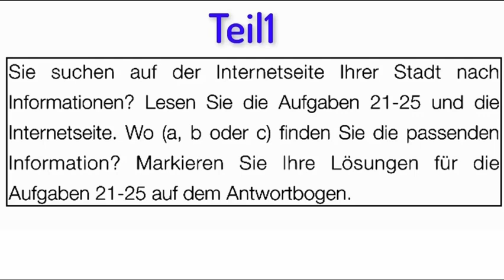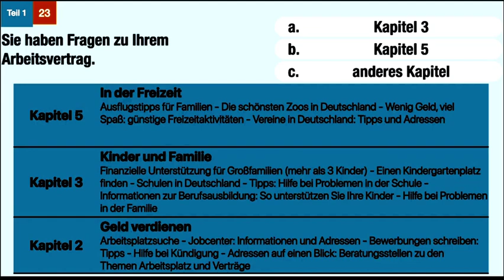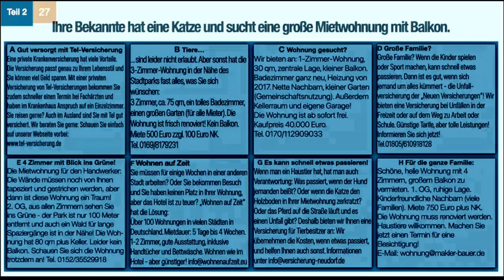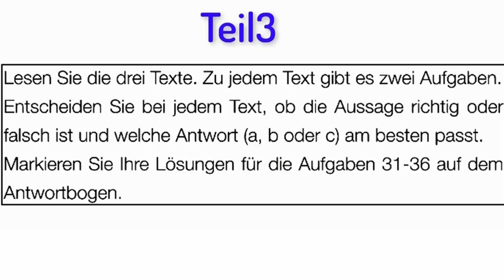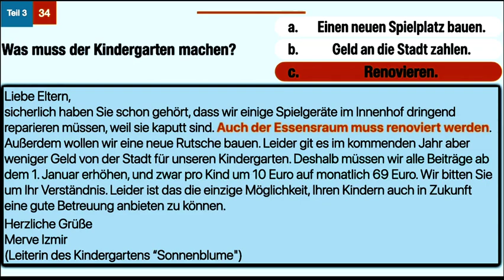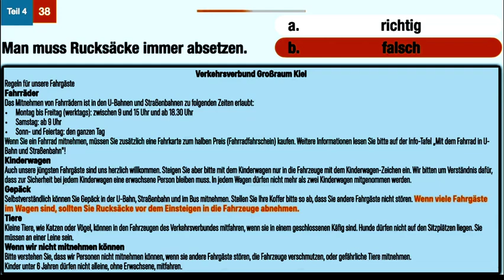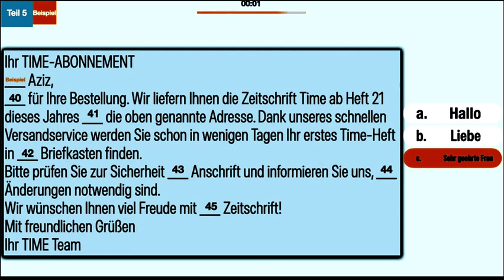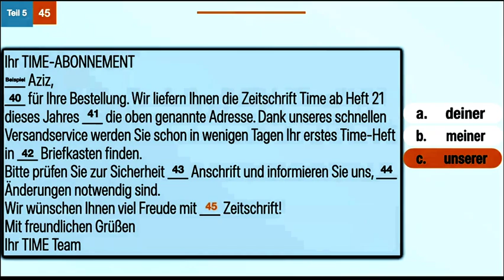G.A.S.T - B1 Prüfung - Lesen Übungssatz - G.A.S.T DTZ 2023 TEST